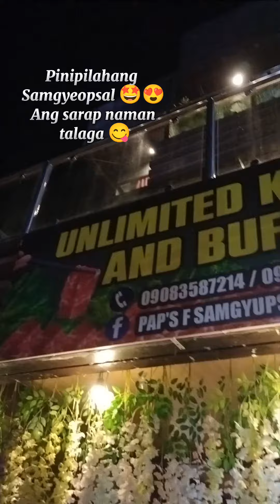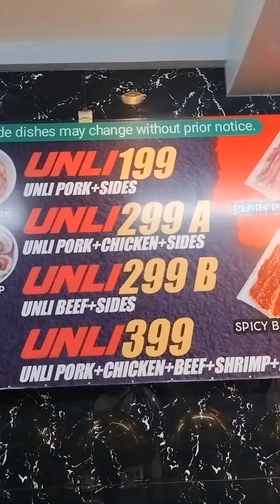Pinipilahang Samgyeopsal sa Daet Cam. Norte. | For only 199Pesos Unlimited na! 😲